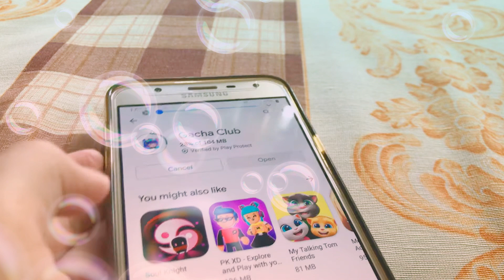To get Gacha Club part 3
I said there’s all to 3 but it install slowly so there’s 4 now um.. so I was crying before I made video I was making it but until grandma speak in the video I start to cry my say if I cry then I will be tired there’s only tears left so it’s okay now but now my brothers wants to come to house because I live in 69 street and my brothers live in 14 street but bye!